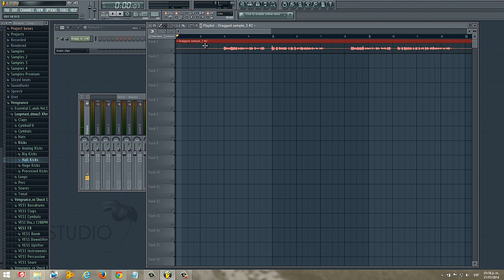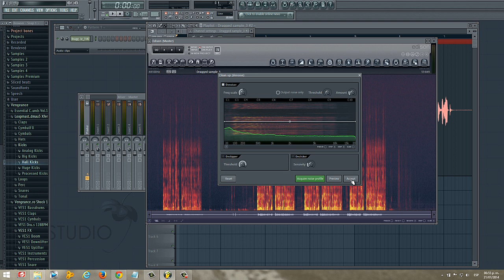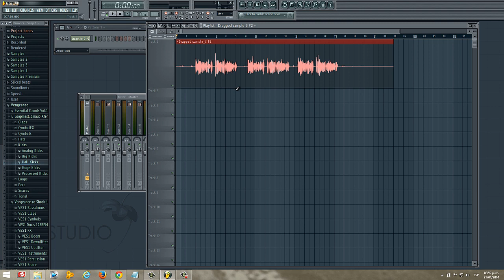Cómo limpiar una vocal con Edison - En 5 minutos - Tutorial - FL Studio 11